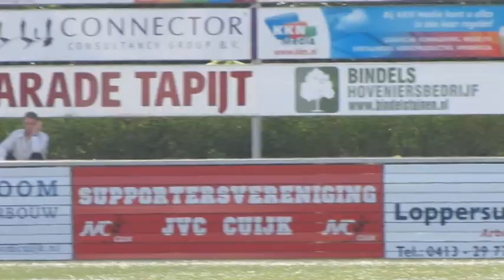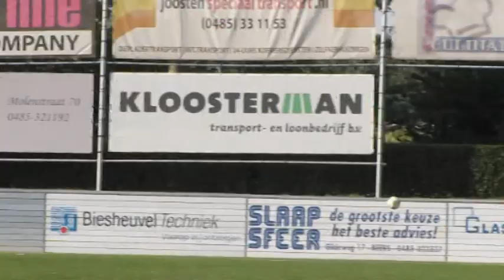JVC Cuijk B1 - Sparta Nijkerk B1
De tweede thuiswedstrijd van het seizoen 2011/2012.
Tegen Sparta Nijkerk B1 werd het 1-3.